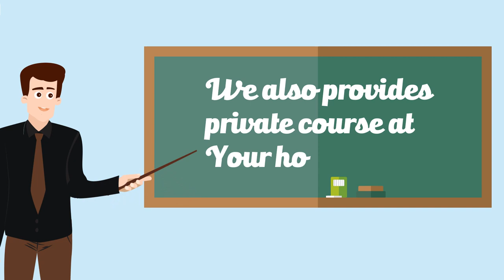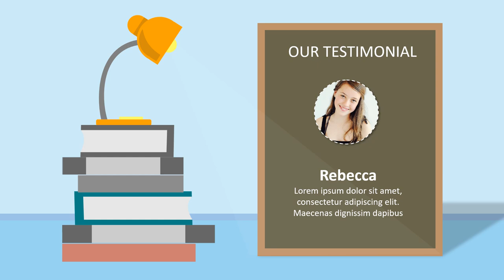Jasa Video Animasi Company Profile, Iklan Video Penjualan Petojo Utara, Gambir, Jakarta